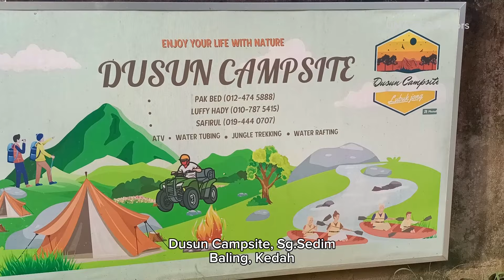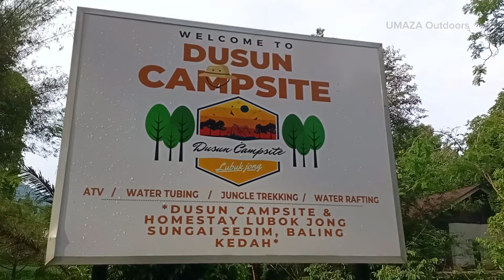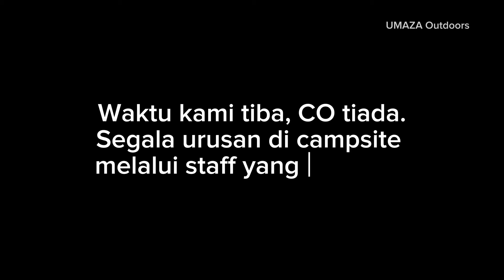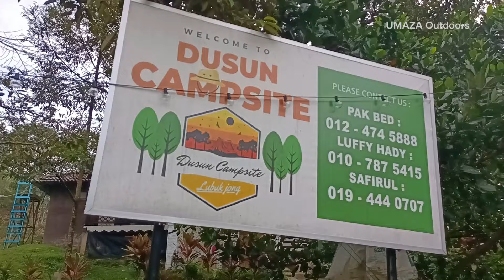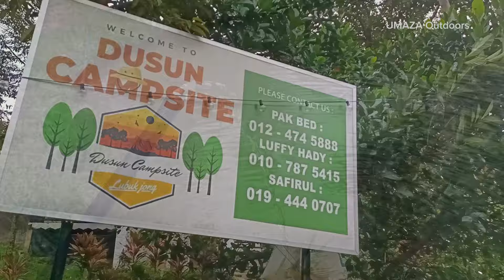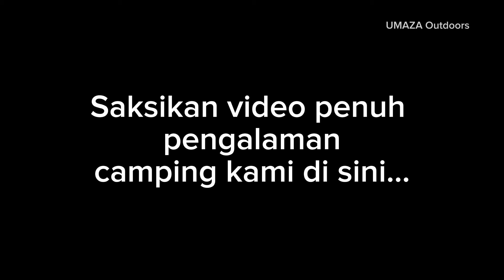Campsite Review | Aesthetic dan Menenangkan | Dusun Campsite & Homestay, Sg. Sedim, Baling, Kedah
Short campsite review:
Dusun Campsite & Homestay
Sungai Sedim, Baling, Kedah.

Camping Malaysia, Family Camping Malaysia, Deer Creek tent